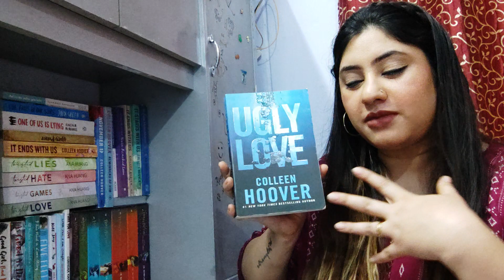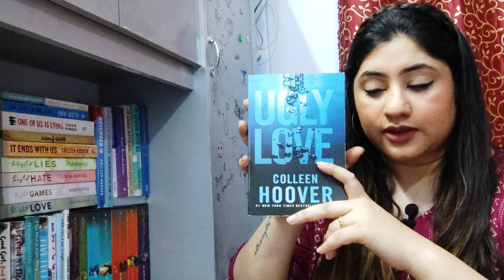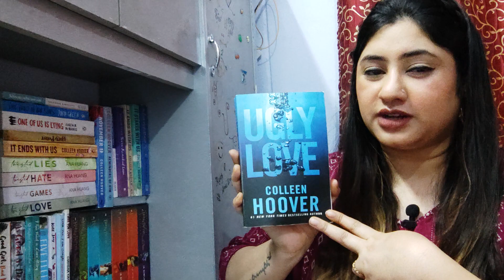Ugly Love Book Review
From Colleen Hoover, the #1 New York Times bestselling author of It Ends with Us, a heart-wrenching love story that proves attraction at first sight can be messy. When Tate Collins meets airline pilot Miles Archer, she doesn't think it's love at first sight. They wouldn’t even go so far as to consider themselves friends. The only thing Tate and Miles have in common is an undeniable mutual attraction. Once their desires are out in the open, they realize they have the perfect set-up. He doesn’t want love, she doesn’t have time for love, so that just leaves the sex. Their arrangement could be surprisingly seamless, as long as Tate can stick to the only two rules Miles has for her. Never ask about the past. Don’t expect a future. They think they can handle it, but realize almost immediately they can’t handle it at all. Hearts get infiltrated. Promises get broken. Rules get shattered. Love gets ugly.